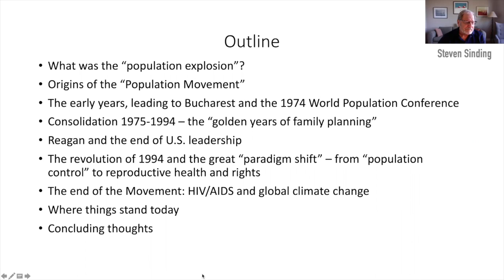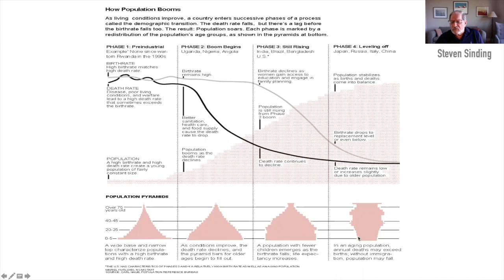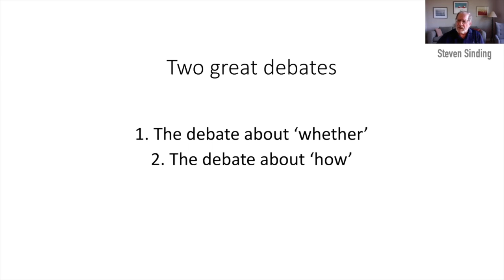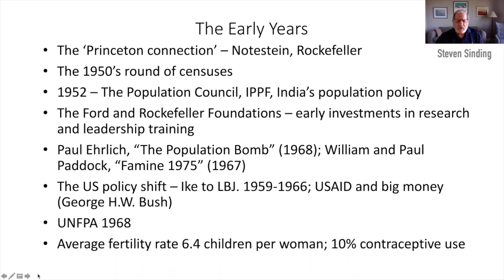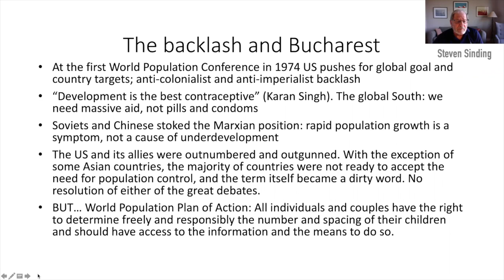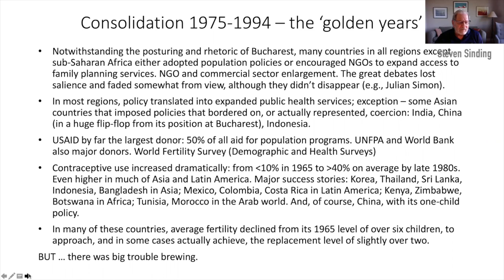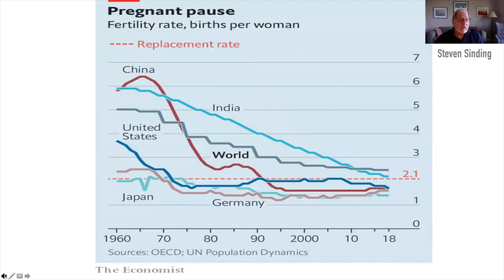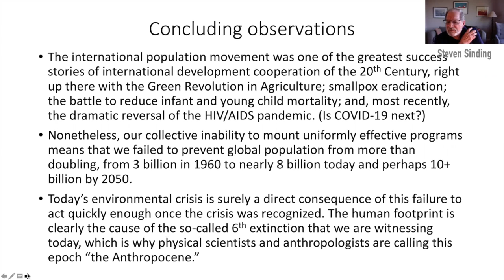GMALL Lectures - Whatever Happened to the Population Explosion?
Steven Sinding, Former Director-General of the International Planned Parenthood Federation, discusses past and present international efforts to control population growth, particularly in developing countries, and the debate over how, or whether, it relates to global and national wellbeing.